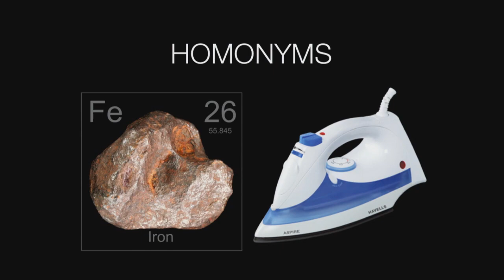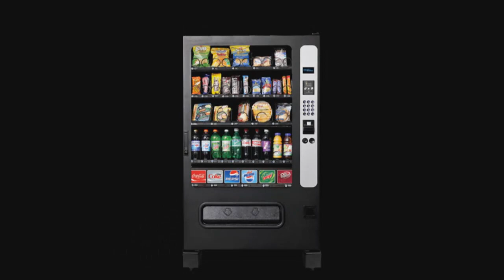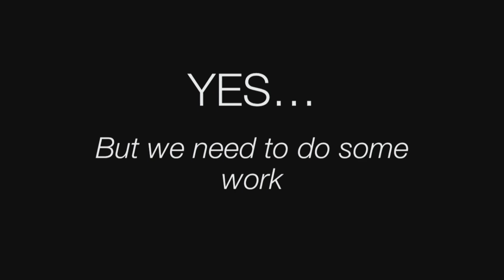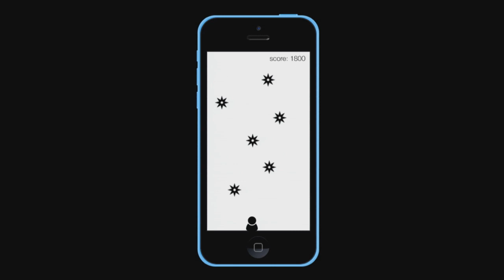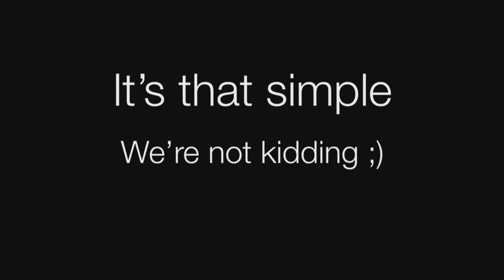The birth of a hacker culture | Joshua Singer and Abhinav Suri | TEDxSanAntonio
This talk was given at a local TEDx event, produced independently of the TED Conferences. When you think of a hacker, what do you think of? A man who breaks into your bank accounts? Someone who steals important documents? To programmers, though, it’s actually a compliment. The new definition of hacker is “a clever programmer.” And within San Antonio and the United States, there are too few of these clever hackers. How do we increase this number? By building a culture of hacking. Through hackathons, maker-fairs and side projects, we can build a culture of hacking that leads to innovation. In this talk, you’ll learn of the various efforts that are underway, as well as how you can be a part of the culture and become a hacker too!

Josh: A senior at the International School of the Americas, Josh has been leading Apps for Aptitude with Abhi, striving to better San Antonio by decreasing the illiteracy rate and increasing awareness of STEM education. He is a Voelcker Biomedical Research Academy Scholar, and performs research on GABA. As a student, Josh ranked first in his class and is a National AP Scholar. He also enjoys Scouting and received his Eagle Rank at 14. Josh, with an awesome team, organized SoHacks, the School’s Out Hackathon. Abhi: A senior at Saint Mary’s Hall high school, Abhi has taken an active role in his community, striving to better San Antonio by decreasing the illiteracy rate and increasing awareness of STEM education. In addition to his work through Apps for Attitude, he is a Voelcker Biomedical Research Academy Scholar and is currently doing research on Traumatic Brain Injury. He is a winner of the Sally and Glenn Ramsdell scholarship, the Brandeis Book Award winner, and National Merit Scholarship Semifinalist. Abhi has qualified two times for the national speech and debate association national tournament and is one of the top 100 students in Original Oratory in the nation. As a website developer and head organizer of the School’s Out Hackathon, Abhi has insight into the world of hacking and how it can benefit society by encouraging creative thinking, teaching project-specific skills, and promoting collaborative work.